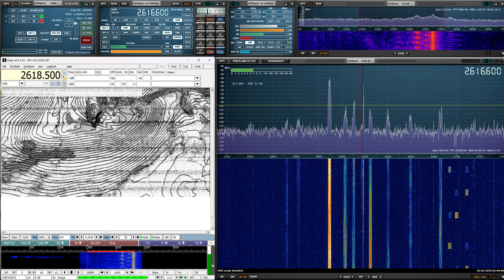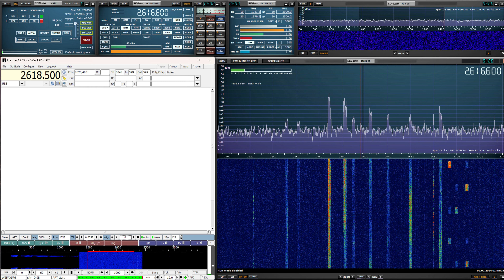How To Receive A Weather Fax From UK (GYA) On Shortwave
Used Hardware:
RSPdx, Moonraker Scanking HF-Discone 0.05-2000 MHz
Used Software:
SDRuno, Fldigi, Virtual Audio Cable

My location is in central Germany. I don't have a clear line of sight towards the UK. But there are good conditions here to receive them at night.